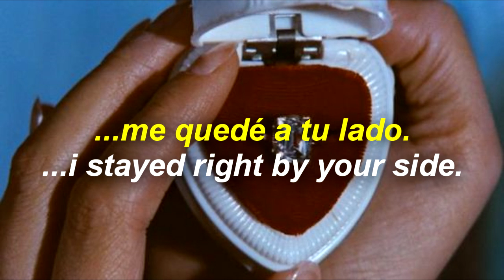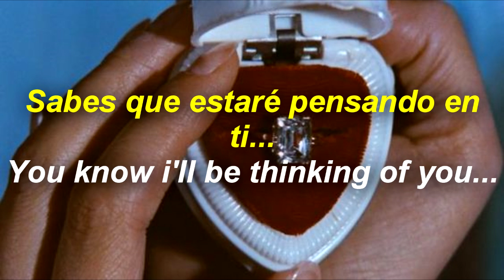Daniel Ferreira - Without me (Subtítulos en español) ||Lyrics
Daniel F.